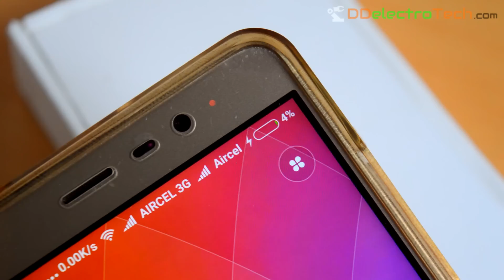HomeMade 15000mAH Power Bank - How to Make a Rechargeable POWER BANK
How to Make a Rechargeable 15000mAH Power POWER BANK at Home.